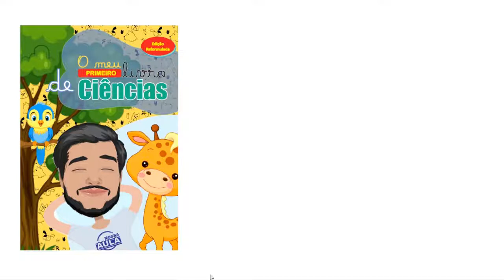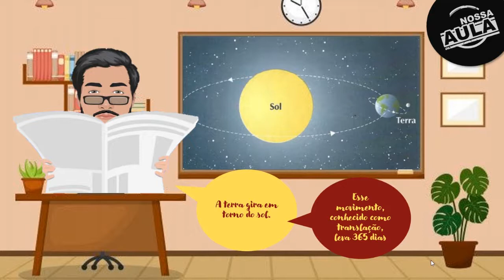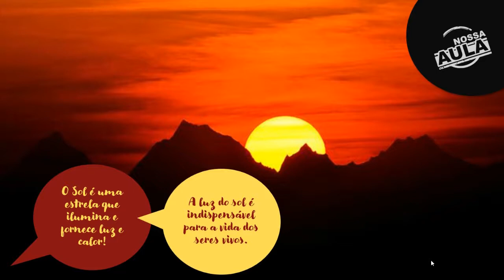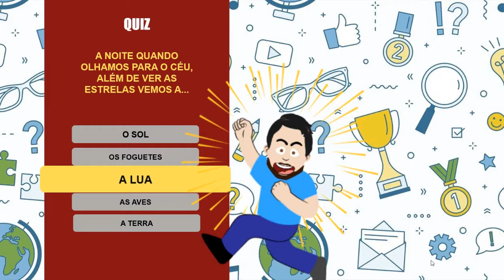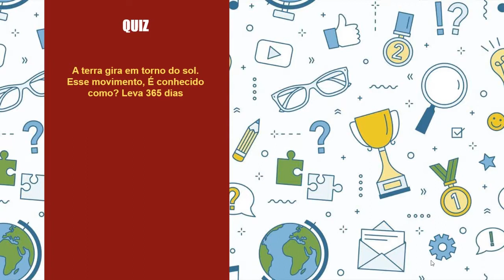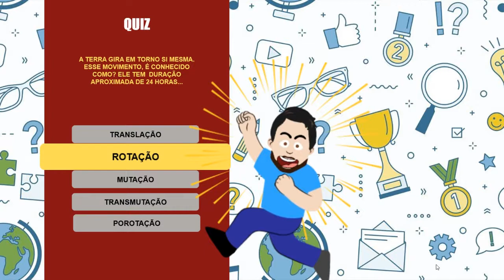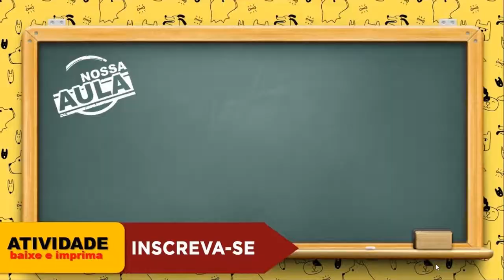O PLANETA TERRA - A LUA - O SOL - CIÊNCIAS